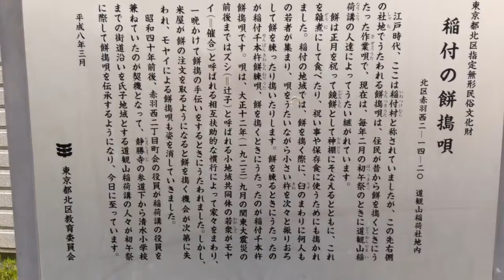道観山稲荷---東京都北区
2014年7月7日撮影。

東京都北区赤羽西2-15-2にある道観山稲荷。叱枳尼天と書いてある扁額があるので、豊川叱枳尼眞天を祀る豊川稲荷の分社であろうと思われる。隣は普門院という寺院で、普門院が別当をつとめる。